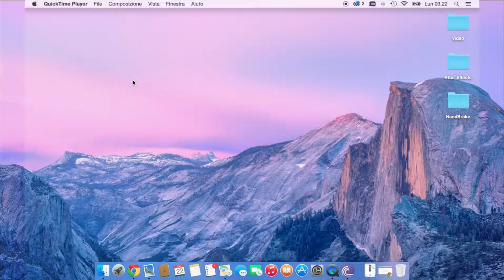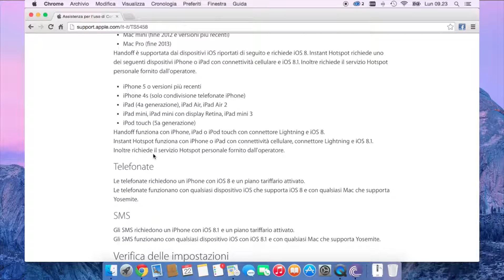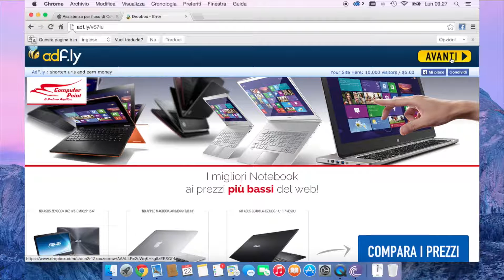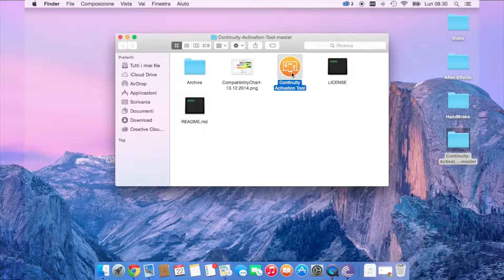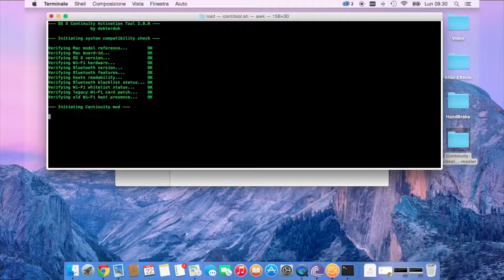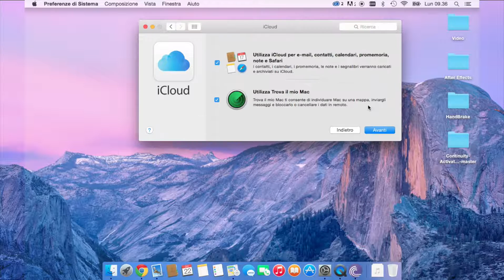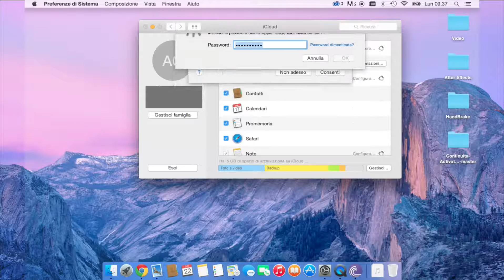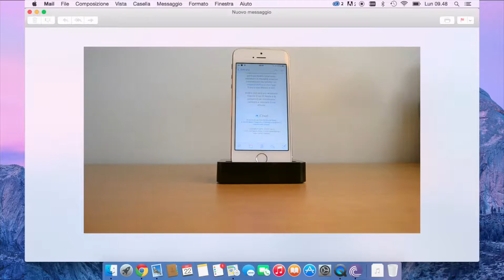How To : Continuity su Mac non supportati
Dai ragazzi, arriviamo a 160 iscritti!

Bluetooth 4.0 USB

Buon Natale :D